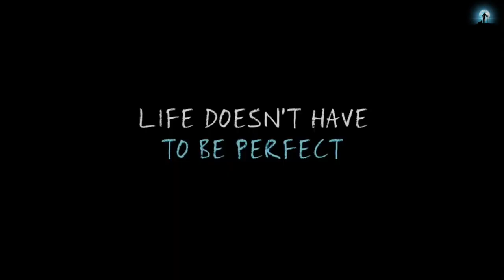മനോഹരമായൊരു പ്രണയ കാവ്യം | The Fault In Our Stars | Review In Malayalam | Dil Bechara | DLM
Day Light Media reviews, The Fault in Our Stars, starring shailene woodley , Ansel Elgort, Laura Den, Sam Trammell